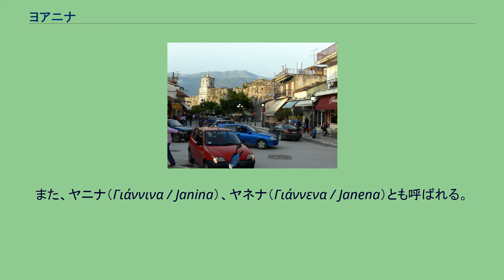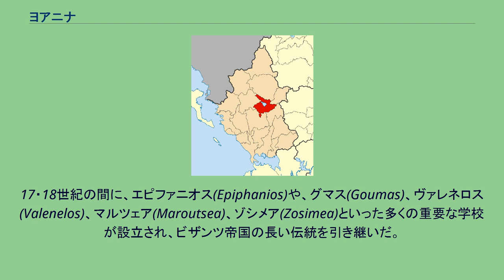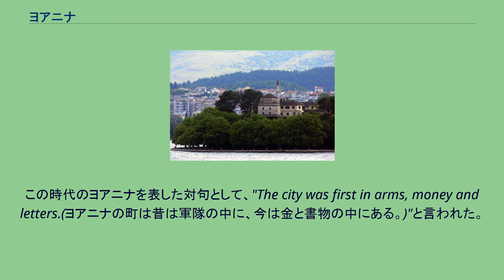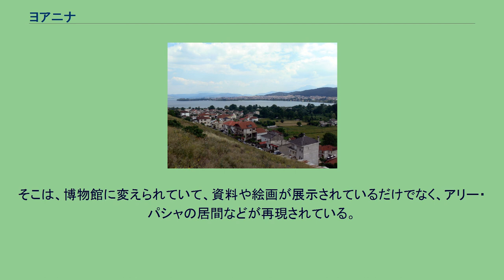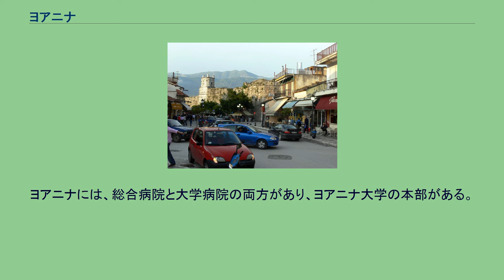ヨアニナ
ヨアニナ（ギリシア語: Ιωάννινα / Ioanina）は、ギリシャ共和国イピロス地方の都市であり、その周辺地域を含む基礎自治体（ディモス）。
イピロス地方の首府であり、ヨアニナ県の県都である。
パンヴォティサ湖の西側にある都市で、都市圏の人口は約10万人である。
イオアニナとも表記される。
また、ヤニナ（Γιάννινα / Janina）、ヤネナ（Γιάννενα / Janena）とも呼ばれる。
ギリシャ語以外の言語では以下のような名を持つ。
ヨアニナの町は、アテネから450km北西、テッサロニキから290km南西、イオニア海に面するイグメニツァ港から80km西の位置にある。
初めてヨアニナ県に人類の存在が確認できるのは、38,000年前の旧石器時代であるとされている。
その証拠に、カクトリツァの洞窟内でいくつかの石器が発見されている。
ヨアニナは6世紀に、東ローマ皇帝・ユスティニアヌス大帝によって建設された。
ヨアニナの名称は「ヨハネの(町)」を意味し、その由来は一説によると、ヨアニナの町はヨハネが守護する地域にあったからという。
527年には、新エヴロイアの町の建設についてを叙述した、歴史家プロコピオスが、ヨアニナに初めて触れている。
しかし、ヨアニナという名称は、879年の公会議の議事録でヨアニナ主教ザカリアスが初めて言及している。
サムイルの時代になると、ヨアニナはブルガリア帝国の統治下に入った。
1020年には、バシレイオス2世の皇帝勅書の中で、ブルガリア・オフリド大主教管轄下の司教座としてヨアニナの名前が言及されている。
1082年にヨアニナはタラント公ボエモン指揮下のノルマン人によって征服された（イオアニアの戦い）。
ボエモンは、アレクシオス1世コムネノスの攻撃を防ぐため、ヨアニナの城壁を修復させた。
13世紀に入り、エピロス専制侯国が建国されると、ヨアニナは首都であるアルタの次に重要な都市となった。
建国者のミカエル1世コムネノス・ドゥーカスは、第4回十字軍やその後のイヴァン・アセン2世(ブルガリア)によるコンスタンティノープルの陥落によって発生したビザンツ人難民を、国内に入植させた。
1318年には地元の貴族と東ローマ人難民は独立し、同年アンドロニコス2世パレオロゴス統治下の東ローマ帝国の属国となった。
そのすぐ後、東ローマ帝国やブルガリア帝国よりもその頃広い領土を保持していたセルビア王国の属国となった。
また、東ローマ帝国はヨアニナに行政、経済、宗教におけるさまざまな特権を与えた。
こうした特権は、セルビア王国時代にも引き継がれ、15世紀以降ヨアニナの経済と文化は興隆した。
ヨアニナは経済・文化の中心地となったために、東ローマ帝国時代には「知識の中心」と呼ばれた。
1367年にセルビアのトマ・プレリュボヴィチがヨアニナの領主となり、エソー・ド・ボンデルモンティ(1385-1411)、カルロ1世トッコ(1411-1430)が続いた。
1430年にトッコが死亡すると、オスマン帝国はヨアニナの数々の特権を認める代わりにヨアニナを支配下に置いた。
この出来事は「シナン・パシャの規定」として知られ、カラシナン・パシャがこの条約に署名したことによる。
1611年のラリッサ主教ディオニシオス・オ・フィロソフォスによる農民反乱で、ヨアニナはかなり衰退した。
この反乱によって、キリスト教徒住民に認められていた特権は全て無くなった。
そして、キリスト教徒住民は城から離れた地域に移住させられ、代わってトルコ人やユダヤ人が城壁内に移住した。
この逆風にもかかわらずヨアニナの町は元に戻った。
ヨアニナの住民は商業や生産活動を続けたために、ヴェネツィアやリヴォルノといった、ヨーロッパの重要な中心地と貿易することができたのだった。
それらの町には、ヨアニナの商人が商店や銀行を設立したりもした。
また、同時にヨアニナと緊密な経済的・知識的関係を維持し、寄付を行い、教育を確立した。
つまり、彼らはヨアニナに大きな恩恵を施したのであった。
ヨアニナの経済の発展によって、町は文化的活動も盛んとなった。
17・18世紀の間に、エピファニオス(Epiphanios)や、グマス(Goumas)、ヴァレネロス(Valenelos)、マルツェア(Maroutsea)、ゾシメア(Zosimea)といった多くの重要な学校が設立され、ビザンツ帝国の長い伝統を引き継いだ。
17世紀には、ヨアニナはその人口と商業活動に関して繁栄した町だと...